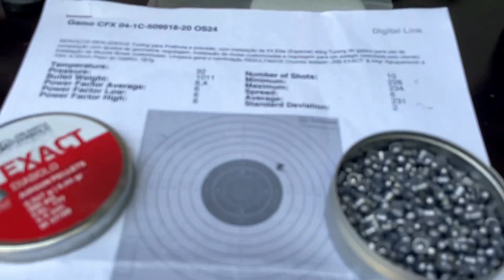Tiro dePressão: Re-check no cronografo da Gamo CFX Royale 4,5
Após (i) 8 meses de uso (não tão frequente quanto eu gostaria), (ii) a vitória (praticamente garantida) de um campeonato anual com 10 etapas (tudo bem, é regional, mas é divertido pacas...), e (iii) um score de 117 pontos com 9x em 10 alvos de papel 10m a 25m, carabina apoiada e com luneta restrita a 4x32, esta CFX continua impecável, deliciosa, extremamente confiável e precisa. Trabalho excelente do @ShooterBr.

Music by Edith Piaf (adapted by Pink Martini) - Je Ne Veux Pas Travailler